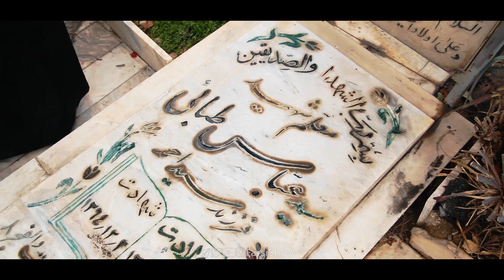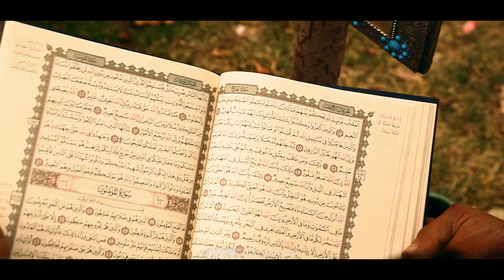Mohammad Seyhooni , Hal e No Official Video - موزیک ویدئو حال نو ساخته محمد سیحونی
موزیک ویدئو حال نو ، ساخته محمد سیحونی
آهنگساز : محمد سیحونی
تنظیم کننده : امیر سینکی
خوانندگان : یاسر اسماعیلی ، امیر سینکی ، مرتضی مصطفوی و محمد سیحونی
دانلود فایل با کیفیت از سایت فارسی شو